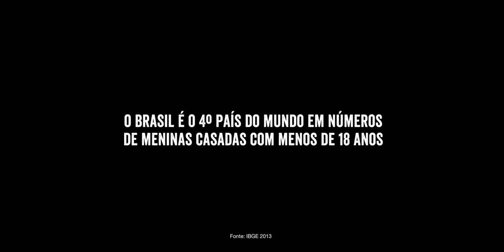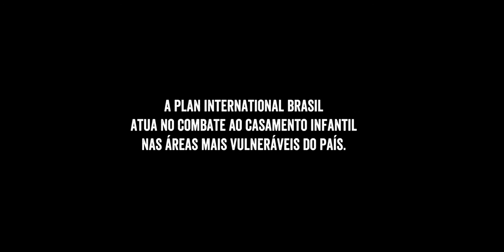Trailer | Casamento Infantil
Assista ao filme completo neste canal.

O Brasil é o quarto maior país em números absolutos em casamento infantil. Marília tem 15 anos e vive no interior do Maranhão. Daniela tem dois filhos e vive em um bairro de periferia de São Paulo. Em comum a história de duas meninas que tiveram suas vidas impactadas pelo casamento precoce. O documentário explora o impacto dessas realidades enquanto pesquisadores, cientistas sociais e legisladores entre outros discutem o impacto desses números no país.